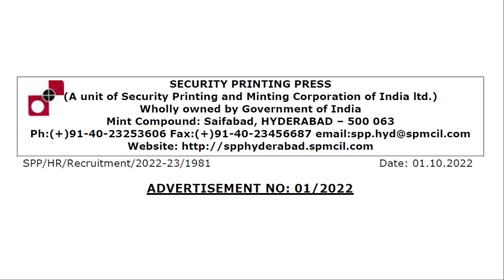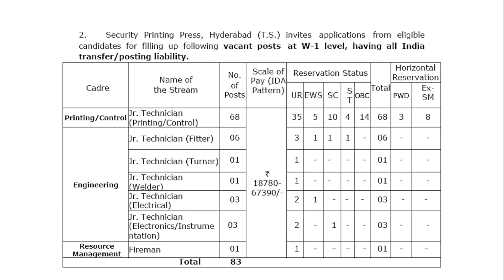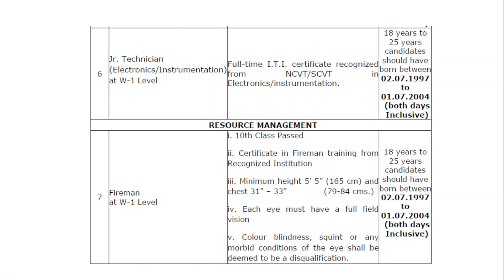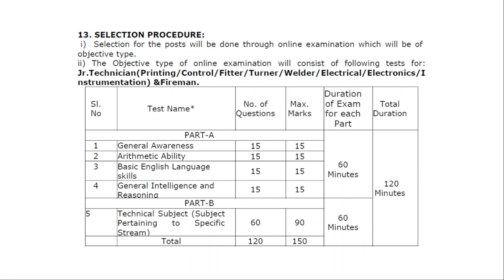Security Printing Press Recruitment 2022 | Jr. Technician | Latest Vacancy 2022 | Complete Details